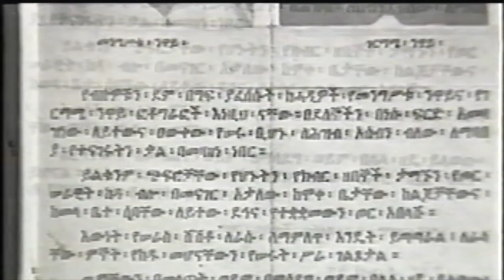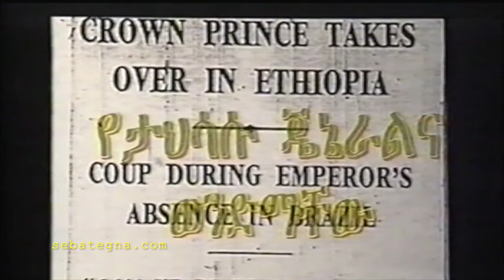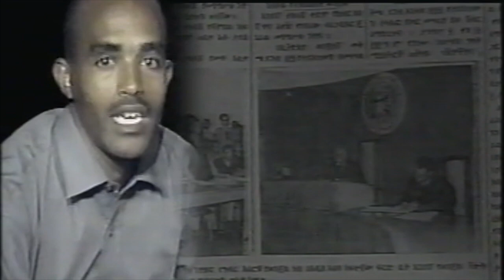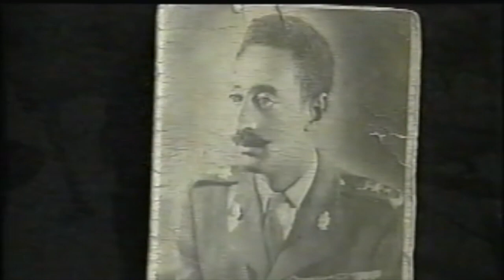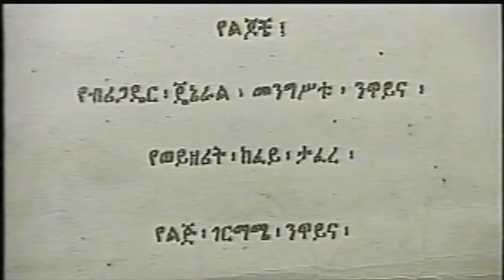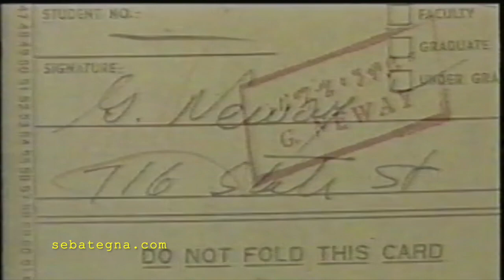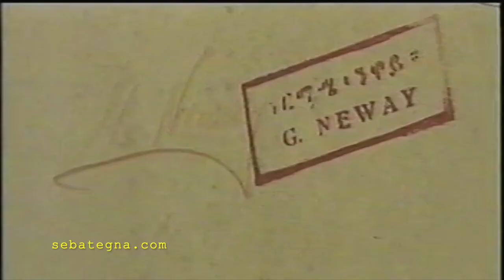የታህሳስ ግርግር 1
This video is about General Mengistu Neway and his brother Germame Neway who tried to overthrow Ethiopian emperor Haileselassie I in 1960.Though the coup was aborted, its significance was huge it eventually led to the 1974 radical change.